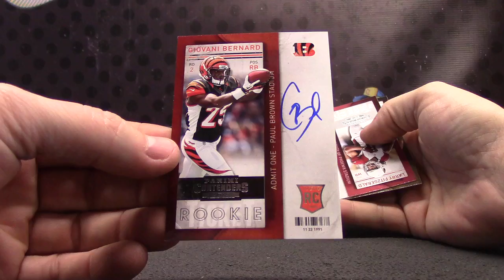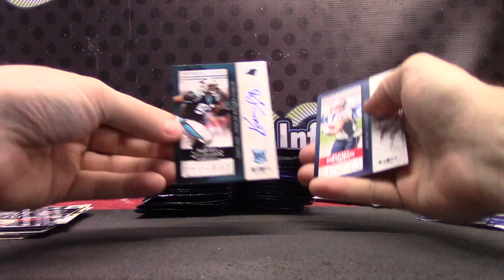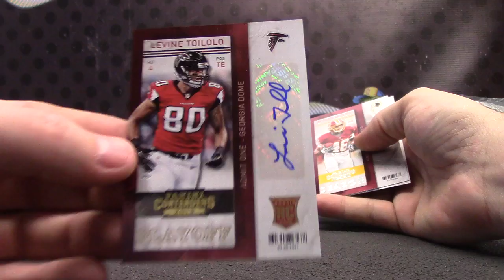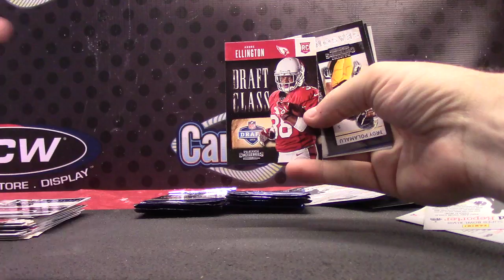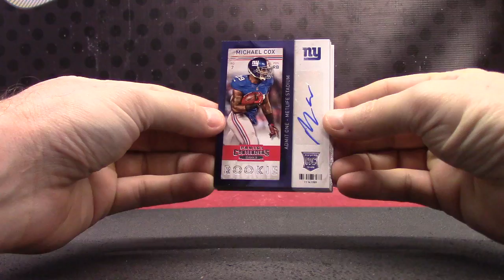Tim's 2013 Contenders Football 2 Box Break